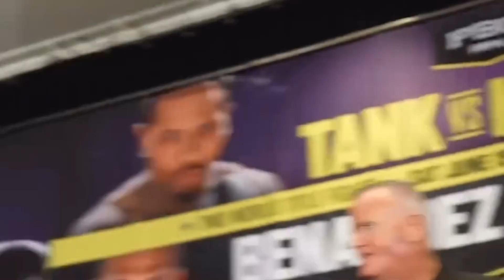TANK DAVIS & FRANK MARTIN GET HEATED 🔥👀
June 12, 2024 — Who is in the others head more? 👀

Looks like Martin had Tank mad talking the sparring clip & Tank had Martin react on stage 🔥